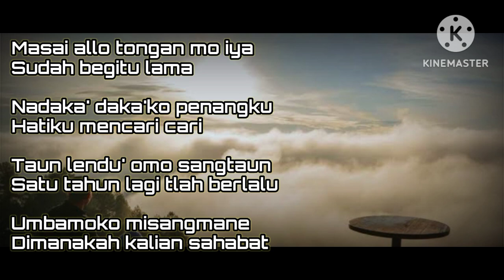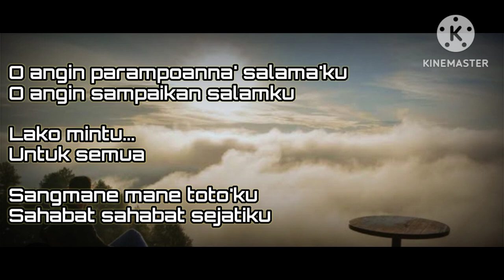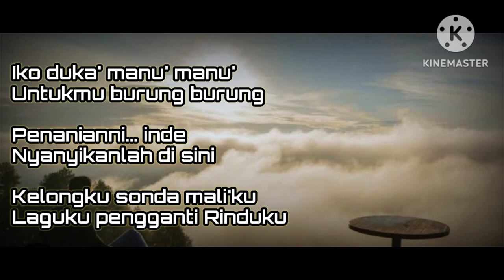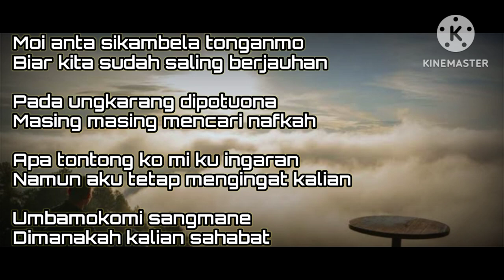Lirik & Terjemahan ll Sangmane Toto'ku ll Aldhy Tiranda Cover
Lirik Terjemahan
Cover Aldhy Tiranda
Cipt.Yulius Pither Lolang